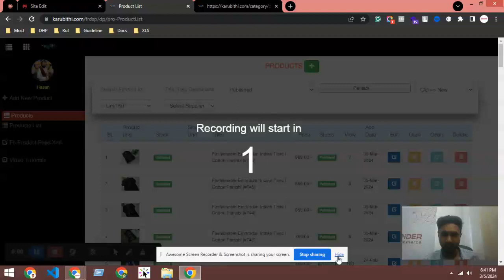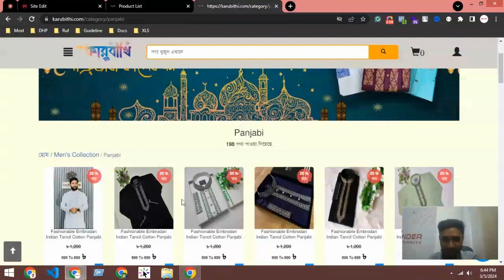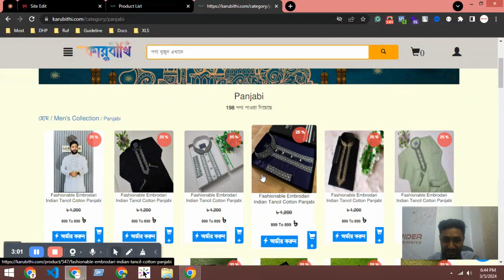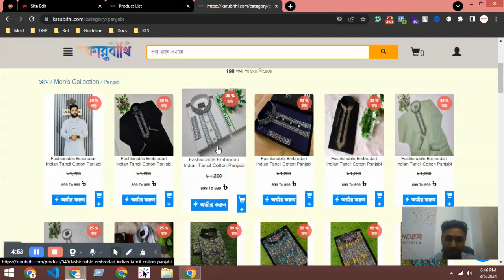Support#103 - একই প্রোডাক্টের কালার এবং সাইজ থাকলে যেভাবে অ্যাড করবেন | Spider eCommerce website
**Unlock Business Growth with Spider eCommerce: Expert Custom PHP eCommerce Development**

In today's digital marketplace, a powerful and tailored eCommerce website is the cornerstone of online success. Spider eCommerce is a trusted leader in crafting custom dynamic eCommerce websites using PHP, renowned for their speed, usability, and innovative features. Since our establishment in 2019, Spider eCommerce has successfully completed over 150 eCommerce projects, earning unparalleled client satisfaction and trust.

Spider eCommerce was founded in 2019 with a singular mission: to redefine eCommerce development by delivering bespoke solutions that drive business growth. Our team of seasoned developers and designers is dedicated to creating dynamic eCommerce platforms that surpass client expectations.

1. **Customized Solutions**: We understand that every business has unique needs. Spider eCommerce collaborates closely with clients to create personalized eCommerce websites that reflect their brand identity and achieve their business objectives.

2. **Speed and Usability**: Our eCommerce websites are optimized for speed and offer seamless user experiences, enhancing customer satisfaction and boosting conversions.

3. **Dedicated Support**: Client satisfaction is our priority. Spider eCommerce provides 24/7 support to address any inquiries or issues promptly, ensuring uninterrupted operation of your eCommerce platform.

4. **Value-Added Services**: As part of our commitment to excellence, we offer clients a free dot com domain and premium super-fast web hosting, setting the stage for online success.

- **Efficient Order Management**: Streamline operations with features like bulk invoice printing, bulk order status updates, and seamless order booking with courier services via XLS file integration.

- **Robust Control Panel**: Take control of your eCommerce platform with a comprehensive control panel that includes modules for product management, order tracking, and more.

- **Intuitive Inventory Management**: Manage products, categories, brands, colors, and delivery partners effortlessly with our advanced inventory tools.

- **Flexible Customization**: Our platforms offer extensive customization options, including theme selection and layout adjustments, allowing you to create a unique and captivating online storefront.

**Partner with Spider eCommerce Today**

Ready to elevate your eCommerce presence? Partner with Spider eCommerce and experience the difference of a custom dynamic website designed to accelerate your business growth. Whether you're a startup or an established enterprise, we're here to help you succeed in the competitive online marketplace.

**Get Started**

Transform your eCommerce vision into reality with Spider eCommerce. Join forces with Spider eCommerce and unlock the full potential of your eCommerce venture.

**Conclusion**

Don't settle for ordinary. Choose Spider eCommerce for expert PHP eCommerce development services that propel your business forward.